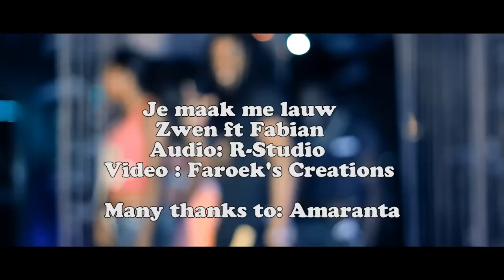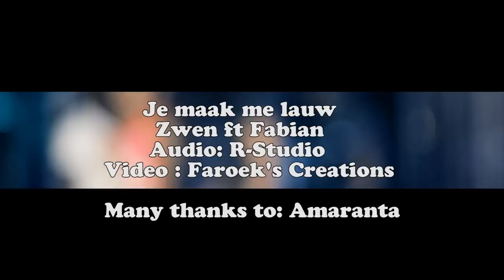Zwen ft Fabian- Je maak me lauw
Artist: Zwen ft fabian
Song: Je maak me lauw
Audio: R- Studio
Video by: Faroek's Creations( info: 8597981 / 8253122)